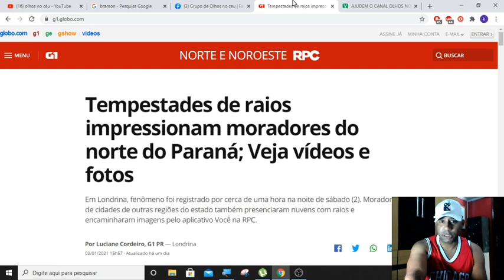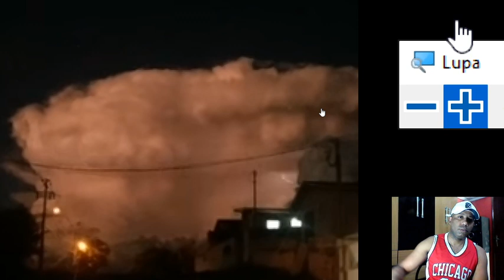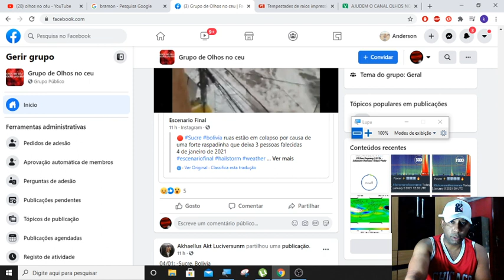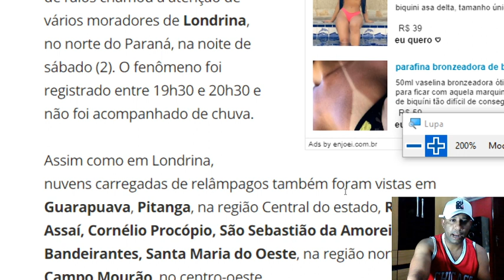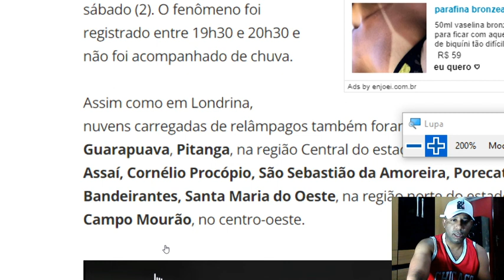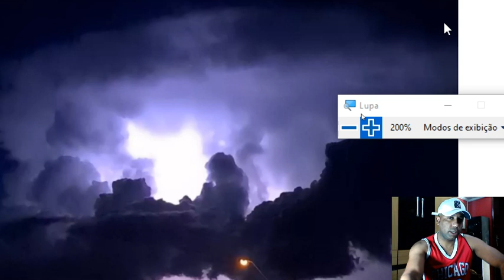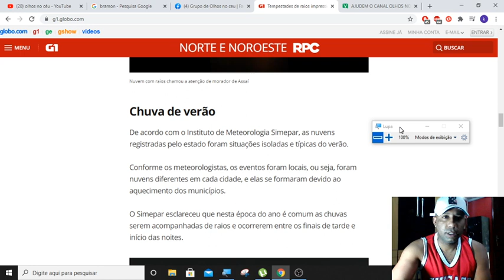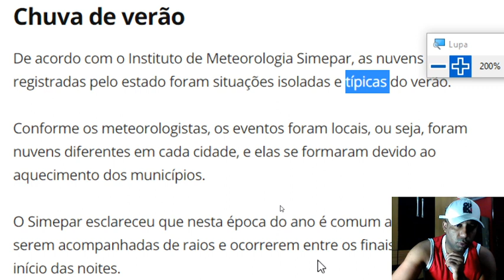"NUVEM DO APOCALIPSE" NO CÉU DO PARANÁ DEIXA MORADORES ASSUSTADOS!